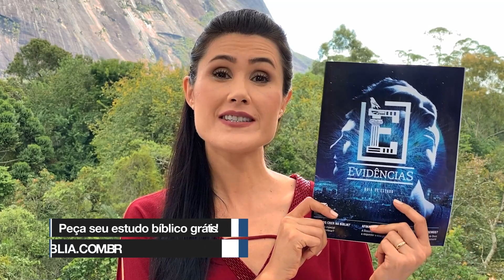874 Sobre a Rocha | Somos Provados | Melissa Barcelos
Vídeo curto de Leitura Bíblica e Oração toda manhã no programa SOBRE A ROCHA. 😍

Texto Bíblico: Deuteronômio 8:2
Sobre a Rocha 874
Diariamente vamos refletir e orar juntos sobre um texto especial da Bíblia.

Peça seu estudo biblico totalmente GRÁTIS!

Participe do Projeto “Estamos Juntos” e ajude o ministério!

Contato com MELISSA BARCELOS
WhatsApp para agendar eventos: 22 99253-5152